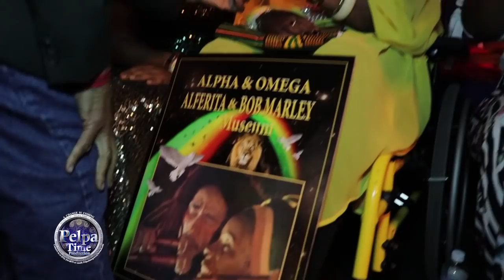Bob Marley wife rita marley still doing it BIG living it up still representing for Reggae long life